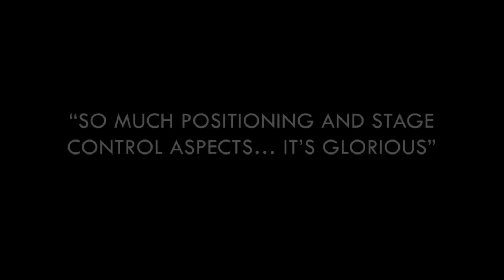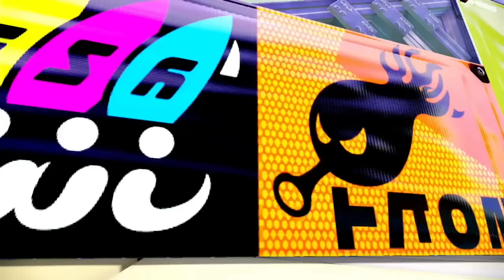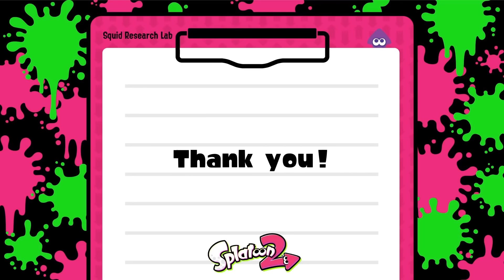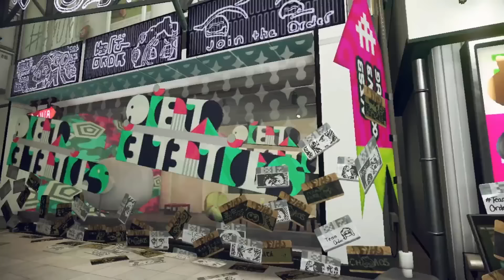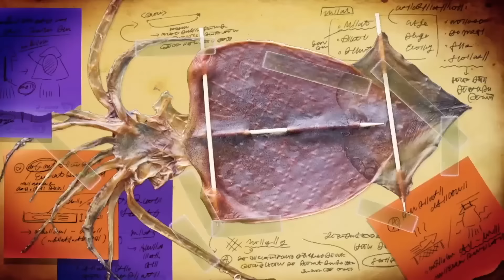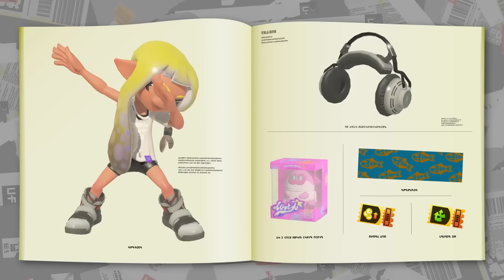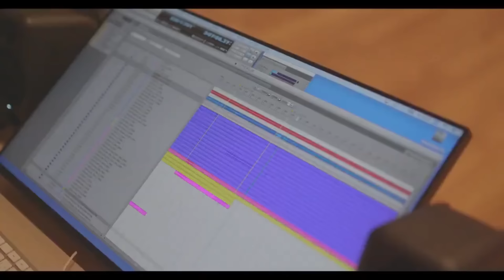Splatoon: All Trailers Over the Years (2014-2023 HD) (OUTDATED)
This is not EVERY Splatoon trailer, but its the main ones.
All Splatoon trailers are shown below. Also this is not really in any particular order so some stuff might be swapped a bit.

00:00 E3 2014 - Teaser Trailer for Splatoon
02:16 Wii U - Splatoon Single Player Trailer
04:04 Wii U - Splatoon: New Maps
05:39 Wii U - Splatoon Ranked Battle, Battle Dojo and amiibo Trailer
08:05 Wii U - Splatoon Extended Cut
10:48 Splatoon - Squid Kid TV Commercial
11:18 Wii U - Splatoon Single Player Spot
11:50 Wii U - Splatoon - Splatfest Incoming!
13:23 Wii U - Splatoon - Squid Strats
13:57 Wii U - Splatoon - Tower Control
14:31 Wii U - Splatoon - Big Splats
15:05 Wii U - Splatoon - Stay Fresh Trailer
16:18 Splatoon - Inkredible New Stages and Gear
17:44 Splatoon - New Stage Squid Dance (Piranha Pit & Ancho-V Games)
19:25 Splatoon - Squid Sisters - New amiibo
20:50 Splatoon - Callie Solo Music Video (Bomb Rush Blush)
22:16 Splatoon - Marie Solo Music Video (Tide Goes Out)
23:33 Splatoon – Splatfest Splashback
27:08 Splatoon 2 - Nintendo Switch Presentation 2017 Trailer
28:46 Splatoon 2 - Single Player Trailer - Nintendo Switch
31:14 Splatoon 2 – Nintendo Direct 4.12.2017
37:55 Splatoon 2 - Off the Hook introduction
39:40 Splatoon 2 Launch Trailer - Nintendo Switch
42:21 Splatoon 2 - Accolades Trailer - Nintendo Switch
43:07 Splatoon 2 - Huge Holiday Updates! - Nintendo Switch
44:51 Splatoon 2 - Off the Hook - New amiibo
45:31 Splatoon 2: Octo Expansion - Nintendo Switch - Nintendo Direct 3.8.2018
50:49 Splatoon 2 Ver. 4 - Nintendo Switch
52:41 Splatoon 2 - Octoling 3-Pack - New amiibo
53:10 Splatoon 2 - Final Splatfest Announcement - Nintendo Switch
54:23 Splatoon 2 - Final Splatfest 'Thank You' Trailer - Nintendo Switch
58:30 Splatoon 3 - Announcement Trailer - Nintendo Switch
1:01:34 Splatoon 3 – “Return of the Mammalians” – Nintendo Switch
1:03:41 Splatoon 3 - Salmon Run Next Wave Trailer - Nintendo Switch
1:06:14 Splatoon 3 – Release Date Revealed - Nintendo Switch
1:10:05 Nintendo Switch – OLED Model Splatoon 3 Edition
1:10:50 Deep Cut: Anarchy Rainbow - Splatoon 3 - Nintendo Switch
1:12:42 Splatoon 3 - Launch Trailer - Nintendo Switch
1:13:11 Splatoon 3 - Splatfest Announcement – Nintendo Switch
1:14:18 Splatoon 3 amiibo - Release Date
1:15:36 What's New in Splatoon 3 - Nintendo Switch
1:17:03 Deep Cut Concert 2022 Preview
1:17:28 Splatoon 3 - Splatoon x Pokémon Splatfest - Nintendo Switch
1:17:58 Splatoon 3 – Chill Season 2022 Announcement – Nintendo Switch
1:20:20 Splatoon 3: Expansion Pass - Announcement Trailer - Nintendo Direct 2.8.23
1:23:45 Splatoon 3 - Squid Sisters - City of Color (2023) - Nintendo Switch
1:25:10 Splatoon 3 - Squid Sisters - Tomorrow's Nostalgia Today - Nintendo Switch
1:27:19 Splatoon 3 – Liquid Sunshine - Nintendo Switch
1:28:51 Splatoon 3 – Sizzle Season 2023 Announcement – Nintendo Switch